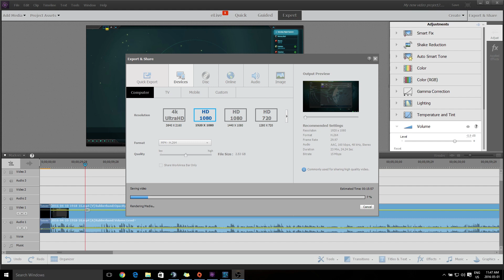Im back from vacation (Just saying hello ;)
Like the title says im back